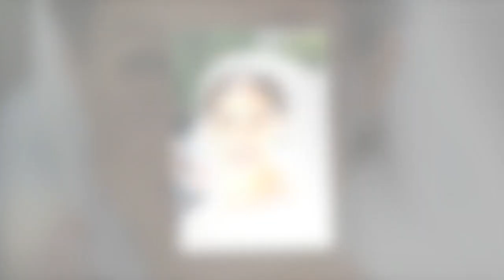Quand Meghan Markle demandait des assainisseurs d’air dans la chapelle, le jour de son mariage